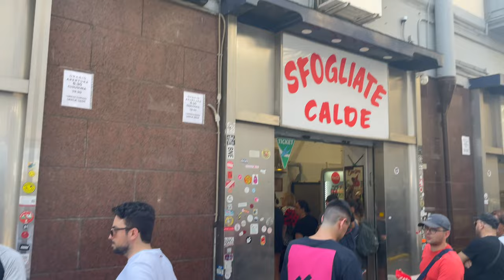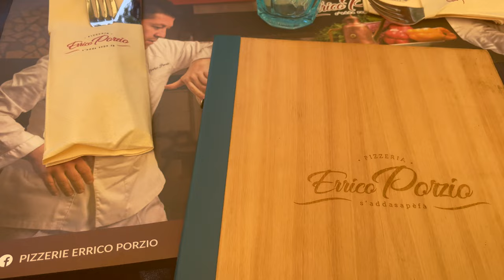MIA CUGINA PROVA LA PIZZA DA ERRICO PORZIO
Il video "Mia cugina prova la pizza da Porzio a Napoli" è un'esperienza culinaria autentica nel cuore della città partenopea. In questo entusiasmante viaggio gastronomico, io e mia cugina esploreremo la tradizione culinaria di Napoli attraverso la celebre pizza da Errico Porzio.
Il nostro obiettivo è portare il gusto e la passione per il cibo napoletano direttamente nella tua casa. Attraverso immagini coinvolgenti e dettagliate, ti condurremo in un viaggio virtuale nella storia e nella magia dell'arte della vera pizza napoletana.
Ti mostreremo le fasi del processo di preparazione della pizza, partendo dalla scelta degli ingredienti freschi e di qualità fino all'impasto e alla cottura nel forno a legna. Potrai apprezzare la maestria degli chef mentre lavorano la pasta con abilità e dedizione, creando autentiche opere d'arte culinarie.
Oltre al re della cucina partenopea, la pizza, esploreremo anche altri piatti tipici come la mozzarella di bufala, il ragù napoletano e gli sfiziosi fritti. Scopriremo il loro sapore unico e indimenticabile, arricchendo la nostra esperienza culinaria napoletana.
Durante il nostro viaggio a Napoli, coglieremo l'atmosfera vivace di questa città vibrante, facendoti sentire come se fossi lì con noi. Ci immergeremo anche nella cultura e nelle tradizioni locali, offrendoti uno sguardo autentico e coinvolgente nel mondo napoletano.
Sia che tu sia un amante della cucina italiana o semplicemente curioso di scoprire qualcosa di nuovo, questo video sarà un'esperienza gustosa e avvincente che ti farà venir voglia di provare le prelibatezze di Napoli. Non perderti questo viaggio culinario con mia cugina e riscopri il vero sapore di Napoli!